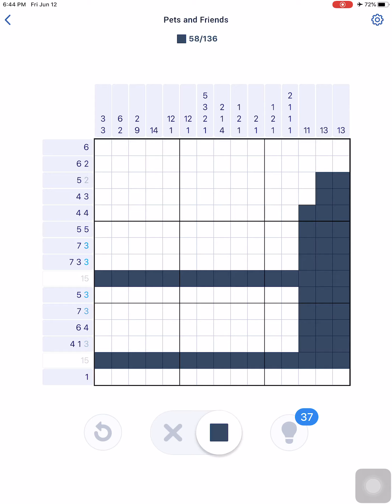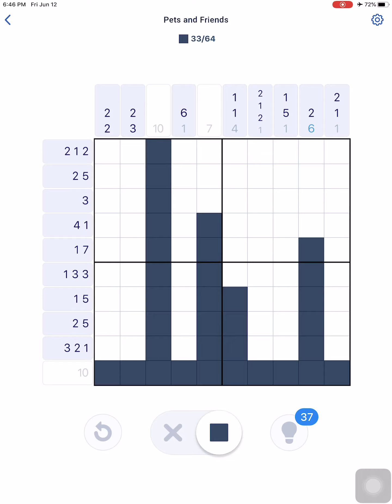Nonogram Pets And Friends Postcard 2 Puzzles 25-32